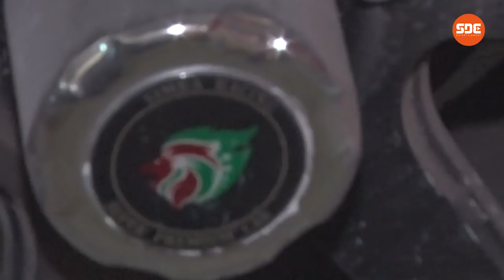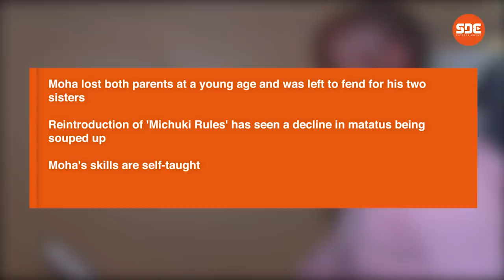WordWithSDE featuring Moha Grafix, the legendary matatu artist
WordWithSDE featuring legendary matatu artist Moha Grafix